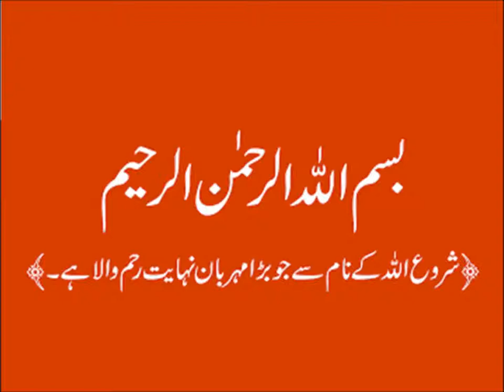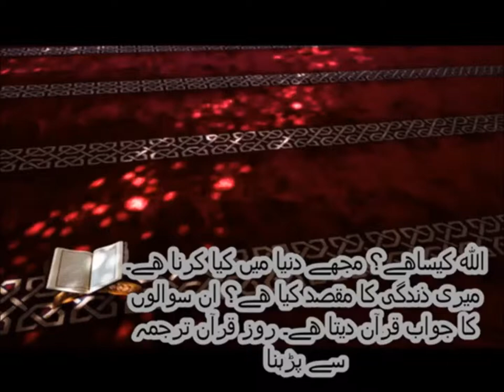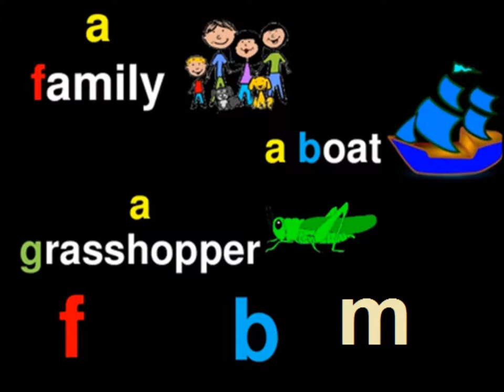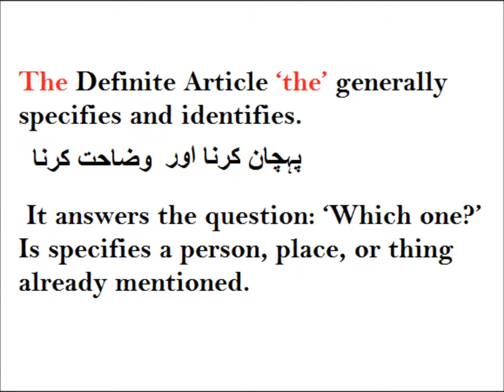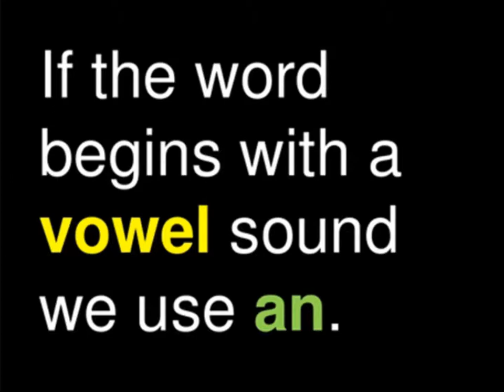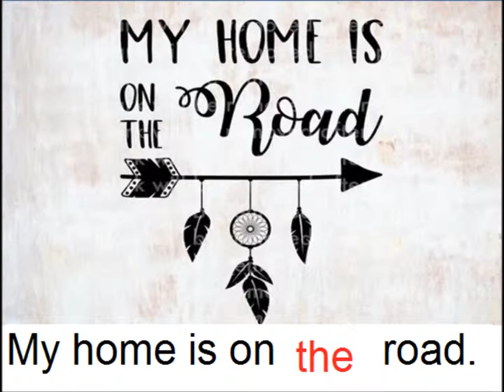What are Articles?/English in Urdu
Class 4 English Lesson 44, English grammar in Urdu, Articles examples in Urdu
In this video you learn basic English for kids, Punjab text book board of Pakistan. Because Urdu is our national language, but mother tongue is different, some time it is difficult for kids attending govt school to understand instructions in English because they face difficulty in understanding English. So that is why main language of instruction used in video is Urdu. one can videos on all subjects from class 1 to class 5 including Urdu, English, Math and science. you can find us on Facebook page Pakistan home school  and website pakistanhomeschool.com.